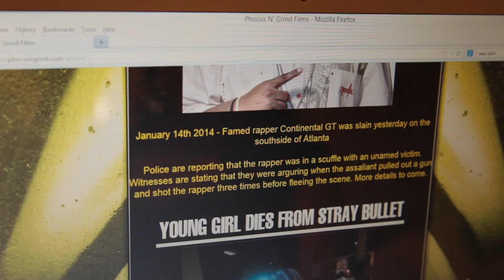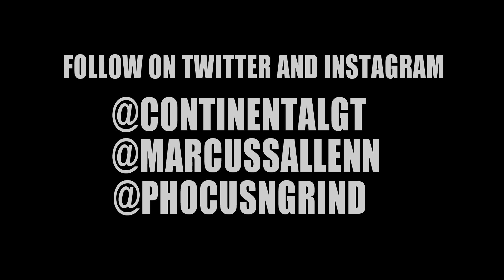Continental GT feat. Marcus Allen - "If I Fall" (Clean)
Clean version of Continental GT's single, "If I Fall" featuring singer Marcus Allen.